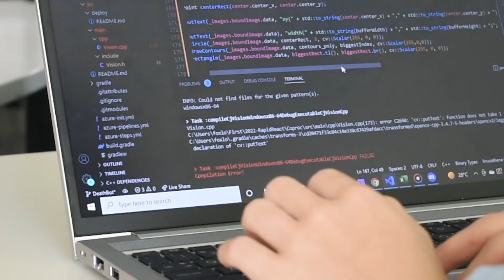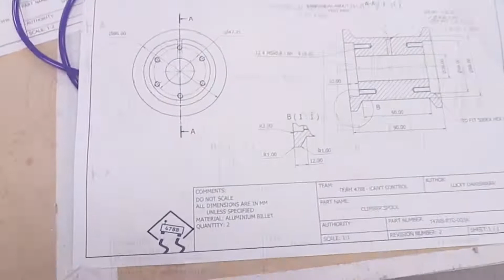Curtin FRC Chairman's Video 2022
Curtin FRC Team 4788’s video highlighting their impact on our community for the 2022 Rapid React season Chairman’s Award.